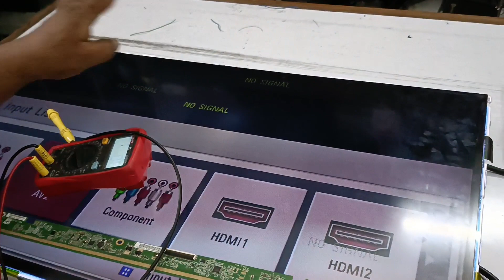how to repairing Led tv panel